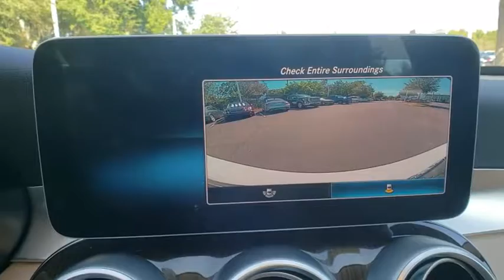2019 Mercedes-Benz C-Class Lakeland, Plant City, Winter Haven, FL LRL4030